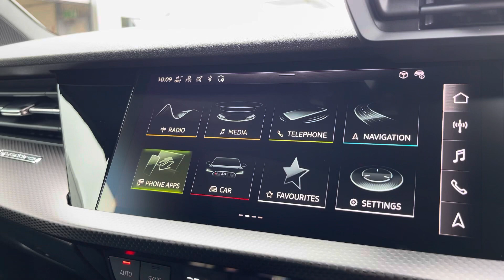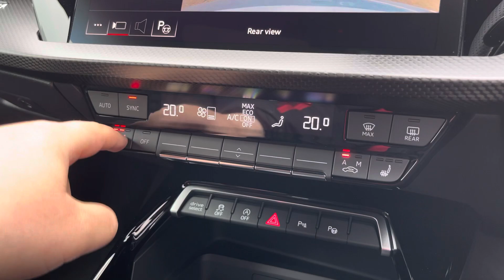Brand New Audi RS3 2.5 TFSI Vorsprung S Tronic quattro Euro 6 (s/s) 4dr - Crewe Audi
Check out this Brand New Audi RS3 Vorsprung, currently for sale at Crewe Audi.

Model : RS3 Vorsprung
Fuel Type : Petrol
Transmission :Automatic
Paint Colour : Kemora Grey

Some of the main features include:
- Bang and olufsen sound system
- RS Mode